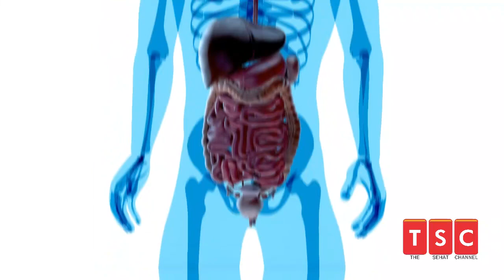Mucus in Urine | मूत्र में म्यूकस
Mucus in Urine - Causes, Symptoms, and Treatment | Sehat Channel

Welcome to Sehat Channel, your ultimate source for health-related information. In this video, we will discuss the topic of mucus in urine. Join us as we explore the causes, symptoms, and treatment options for this condition.

Mucus in urine can be a concerning symptom and may indicate an underlying health issue. We will provide insights into various factors that can contribute to the presence of mucus in urine, including urinary tract infections, kidney stones, bladder inflammation, and more.

Discover the common signs and symptoms associated with mucus in urine that should not be ignored. We will also discuss the diagnostic procedures used to identify the underlying cause of mucus in urine, such as urine analysis, imaging tests, and consultations with a healthcare professional.

Learn about the available treatment options for mucus in urine, including medications, lifestyle modifications, and natural remedies. We will share expert advice on how to manage and alleviate this condition effectively.

स्वागत करते हैं सेहत चैनल पर, आपके स्वास्थ्य संबंधित जानकारी का आपका अंतिम स्रोत। इस वीडियो में, हम मूत्र में थैली मल के विषय पर चर्चा करेंगे। हमें साथ दें जब हम इस स्थिति के कारण, लक्षण और उपचार विकल्पों का पता लगाने का पता लगाते हैं।

मूत्र में थैली मल होना चिंताजनक लक्षण हो सकता है और इसका अंदरूनी स्वास्थ्य समस्या का संकेत हो सकता है। हम विभिन्न कारकों पर प्रकाश डालेंगे जो मूत्र में.